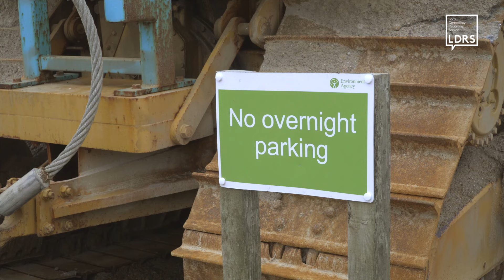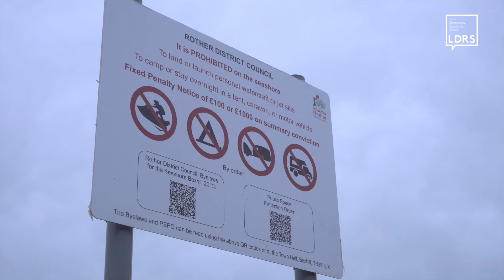Council looks to ban camping on beaches in Sussex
Footage and interviews by Gabriel Morris. BBC LDRS (Local Democracy Reporting Service).